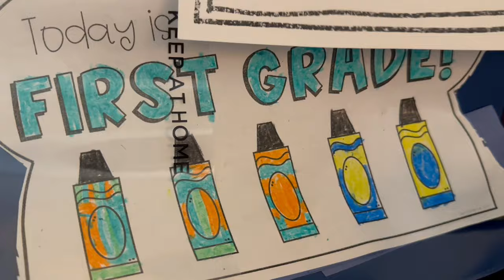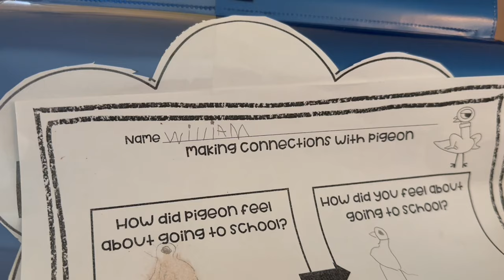PICKING UP WILLIAM FROM SCHOOL|FIRST DAY OF SCHOOL SA AMERICA 🇺🇸 |Pinay life in USA 🇺🇸